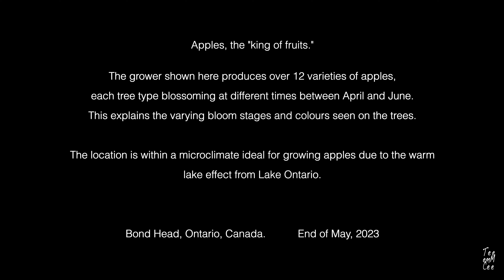Apple Blossoms by Lake Ontario 2023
Apples, the "king of fruits."

The grower shown here produces over 12 varieties of apples,
each tree type blossoming at different times between April and June.
This explains the varying bloom stages and colours seen on the trees.

The location is within a microclimate ideal for growing apples due to the warm lake effect from Lake Ontario.

Bond Head, Ontario, Canada.           End of May, 2023

From the album, "Reed My Lips" by Walter Kealy and Friends.
Celtic Harmonica Music and Traditional Songs.

Provided with the kind permission of Walter Kealy.